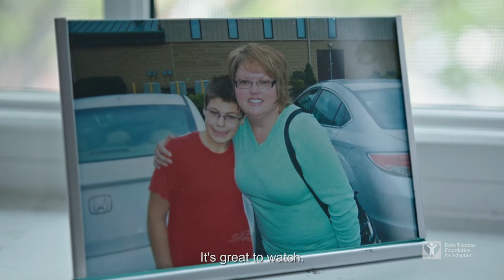Adopting an Older Child: Zach's Story (WV) | Dave Thomas Foundation for Adoption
"A lot of people want to adopt babies because they have 'firsts'…first words, the first time they walk, the first time they say 'mom' or 'dad.' But you get that with older kids, too," says Kim, who adopted her son, Zach, when he was 11 years old through the Foundation’s Wendy's Wonderful Kids program.

"We taught Zach to tie his shoes. We got to see him run to the ocean and go to his first amusement park or even have a first birthday…it’s great to watch."

The Dave Thomas Foundation for Adoption is the only public nonprofit charity in the United States that is focused exclusively on foster care adoption.

Through our Wendy's Wonderful Kids program, the Foundation provides grants to adoption agencies to hire recruiters dedicated to changing the journey for children in foster care who are most often overlooked, including teens, children with special needs and siblings.